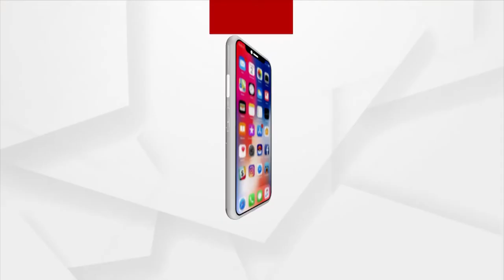News Room Live : ଝାରସୁଗୁଡା ବୃଦ୍ଧା ମାଡ ଘଟଣା । କେବେ ହେବ ଆକ୍ସନ ?